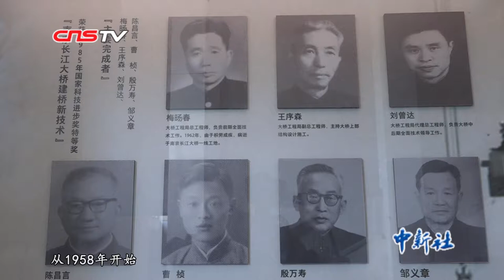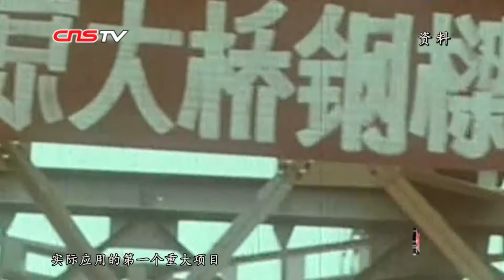探访南京长江大桥 中国人的“争气桥”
中国是桥的故乡，自古就有“桥的国度”之称。快速发展的建桥技术让中国建造的桥梁创下多项世界纪录。在这其中，位于江苏省会南京的南京长江大桥犹如一枚璀璨的珍珠，它是一座由中国人自己设计并建造的新中国第一座桥。近日，中国新闻社记者跟随着南京长江大桥记忆计划发起人鲁安东一起，用镜头来讲述南京长江大桥的故事。